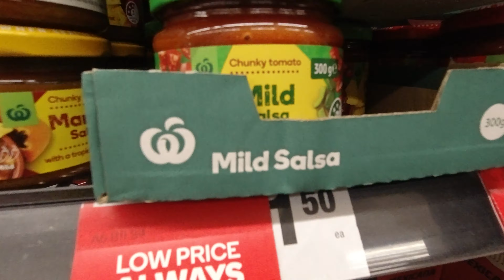4K - RYE TRIP (PART II) 2021